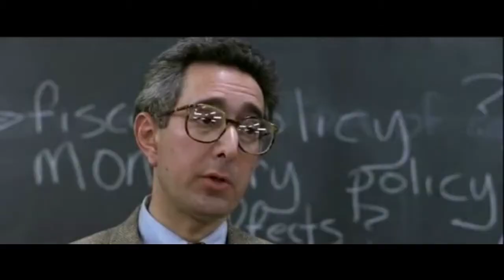Hypixel Bedwars! *FUNNY* (SWEATS EXPLAIN STRATEGIES)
YO GUYS I HOPE YOU ENJOY THIS FUNNY HYPIXEL BEDWARS VIDEO! TOOK ME HOURS TO EDIT, SO LIKE IF YOU LAUGH.

IGNORE:
Hypixel bedwars, hypixel, skywars, funny moments hypixel, skywars, FUNNY MOMENTS bedwars skywars, hypixel fun, minecraft server fun, minecraft server.